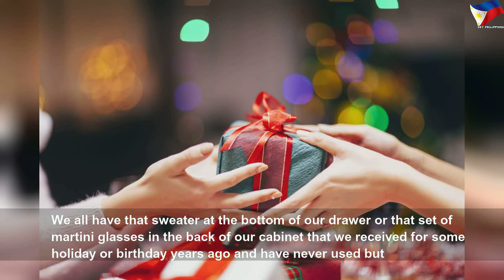Is it ever OK to regift?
Is it ever OK to regift? | Nice Right